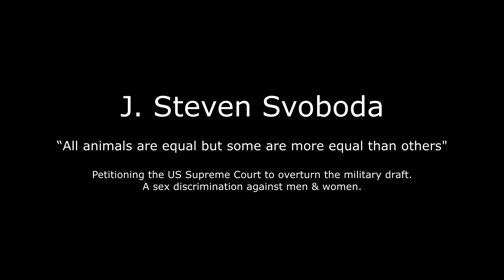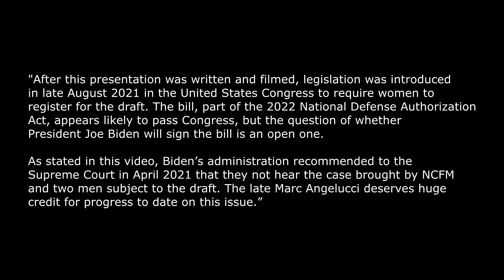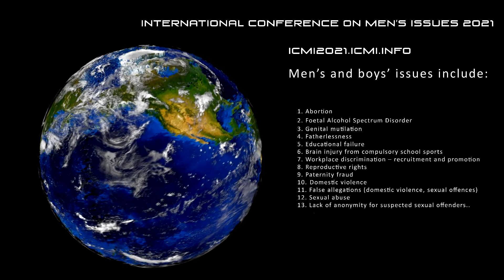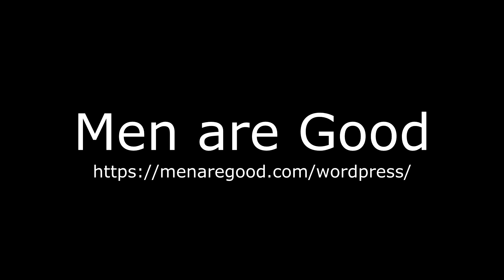15 December 2021: Steven Svoboda, "Petitioning the US Supreme Court to Overturn the Military Draft"